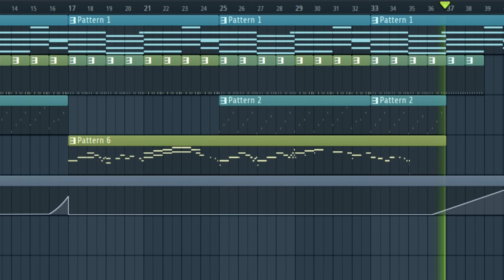hellishlycute - zimn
hi im back after like 2 years and uh
zimn is kind of an inside joke but to make it simple its just cold in my first language while i used sun-related synths and yea its some crazy shit but it doesnt really matter
im gonna gradually make more and more of my earlier vids unlisted because im cringing over them a lot
also requests are still open